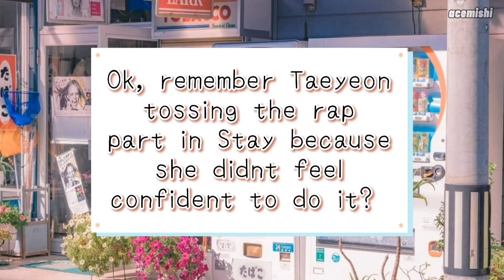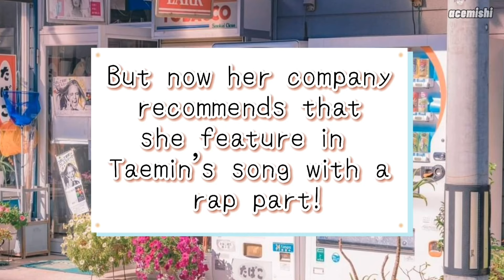What gave TAEYEON the confidence to RAP? HER STORY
Taeyeon has grown so much!
In addition to being part of SNSD's vocal line, she will easily be able to be part of the group's rap line thanks to Amazing Saturday!

I'm excited to hear more from rapper Taeyeon!
Swag ara? This is swag ~~~

8 Reasons Why IU was SHOCKED/SURPRISED by FILIPINO FANS | IU in Manila

All the songs in this video are not mine.
Clips are from Amazing Saturday & TaeTiSeo